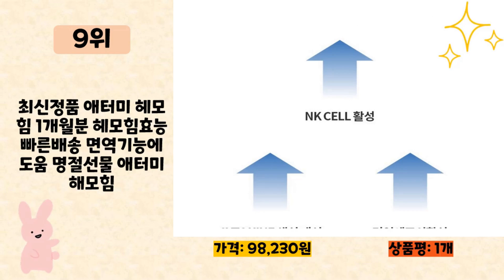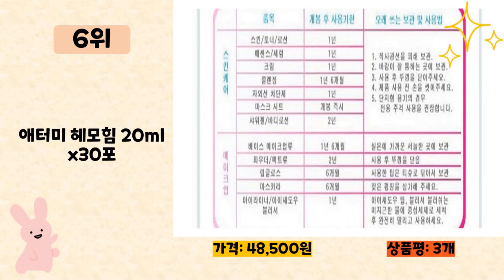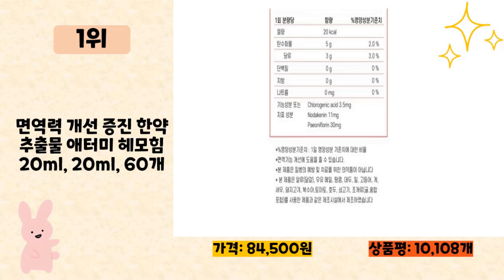헤모힘 사기 전에 이 영상 먼저 보세요! 2024년 인기 많은 헤모힘 추천 TOP10 / 구매후기, 판매량, 가격이 모두 반영된 최신 순위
2024년 판매량이 높은 헤모힘 추천 TOP10을 소개합니다.

♥10위   겉박스있는 정품!! 애터미 헤모힘 60포 [사은품 쇼핑백 증정]  [  89,000원  ]

♥9위   최신정품 애터미 헤모힘 1개월분 헤모힘효능 빠른배송 면역기능에 도움 명절선물 애터미해모힘  [  98,230원  ]

♥8위   겉박스 있는 정품!! 애터미 헤모힘 60포 [사은품 쇼핑백증정]  [  86,350원  ]

♥7위   암웨이 조인트가드 (180정) 관절건강 + 유심칩제거핀 [우체국택배]  [  58,680원  ]

♥5위   에터미 헤모힘 해모힘 60포 1개/김석호의 신기한비누 미니 무료증정, 1.2L, 1개  [  114,000원  ]

♥4위   암웨이 앨로케어 (180정) + 사은품 (휴대용치약 (3회분)) [우체국택배]  [  43,380원  ]

♥3위   애터미 헤모힘 __ 1개월분 60포 [한정기획상품/유통기한안전/박스정품] + 애터미 금분칫솔 Gift  [  99,900원  ]

♥2위   애터미 헤모힘 120포(2박스)랑 비덴스 피로사 150g 2개월분 내용 꼭 읽어 보세영  [  159,990원  ]

♥1위   면역력 개선 증진 한약 추출물 애터미 헤모힘 20ml, 20ml, 60개  [  84,500원  ]